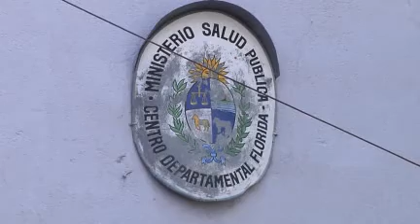Niña esperó un año y medio para atenderse con especialista